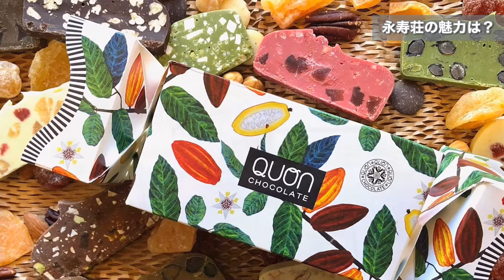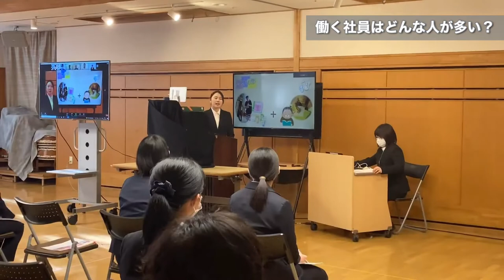【トップインタビュー】地域福祉の発展に貢献し続けている社会福祉法人永寿荘。トップが語る法人への想いとはー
【未来を切り拓く挑戦】をビジョンに掲げ、創業から20年絶えず成長し続けている社会福祉法人永寿荘。今回はトップインタビューをお届けすべく、副理事長の永嶋に永寿荘への想いを語っていただきました！

E就活チャンネル「Eチャン」では、これから就活を迎える23卒学生の皆さんや、今就活を頑張っている22卒の皆さんに向けて、永寿荘の現役採用担当が皆さんのお悩みにお答えしたり就活お役立ち情報をお伝えします！